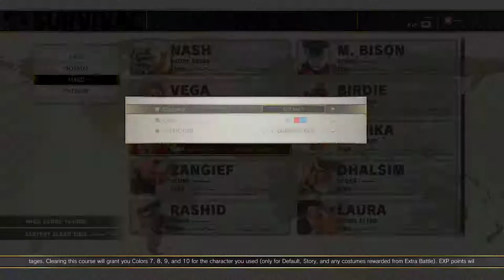Street Fighter V Arcade Edition Survival Mode (Hard) Karin 01